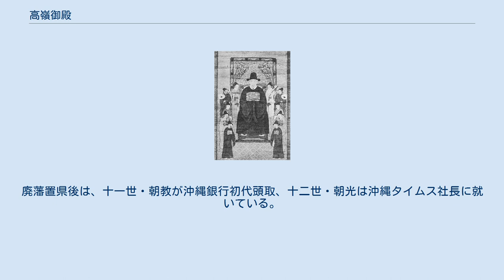高嶺御殿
浦添翁主の父・尚恭 高嶺御殿（たかみねうどぅん）は、尚恭・浦添王子朝良（尚豊王長男）の娘・浦添翁主（1629年12月9日（崇禎2年10月25日） - 1646年3月16日（順治3年1月29日））を元祖とする琉球王族。
第二尚氏の分家。
五世から高嶺間切（現・糸満市高嶺地区）の按司地頭を務めた琉球王国の大名。
 尚豊王の長男・朝良は王世子であったが、二十歳で早世したため王位を継ぐことはなかった。
その娘・浦添翁主が父の浦添間切（現・浦添市）を継承して高嶺御殿の元祖となった。
浦添翁主は、小禄御殿支流・向氏内間殿内六世・勝連按司朝賢（羽地王子朝秀の実弟）に嫁ぎ、長男・朝式を産んで2週間後に亡くなった。
高嶺御殿は朝式が継いだ。
 朝式は尚質王の三女・与那嶺翁主を妻に迎えたが翁主との間に男子ができなかったため（妾との間に庶子はいたが）、本部御殿の朝卓（本部王子朝平次男）を次女・思亀樽金の入婿に迎えて跡目とした。
五世・朝兼のときに高嶺間切（現・糸満市高嶺地区）に転任し、それ以降高嶺御殿と称するようになった。
六世・朝京の長女・真鍋樽金は尚哲の妃になった。
廃藩置県後は、十一世・朝教が沖縄銀行初代頭取、十二世・朝光は沖縄タイムス社長に就いている。